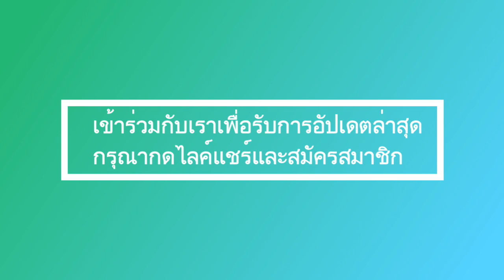เผยความลับ สินีนาฏ วงศ์วชิราภักดิ์ดิ รูปภาพใหม่